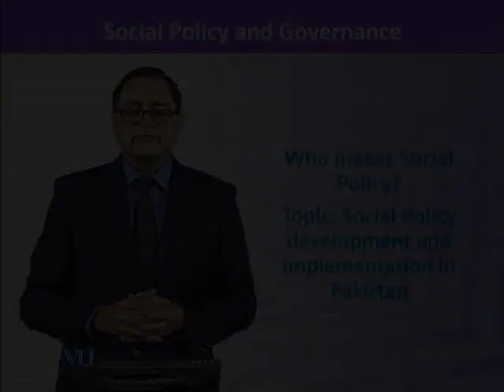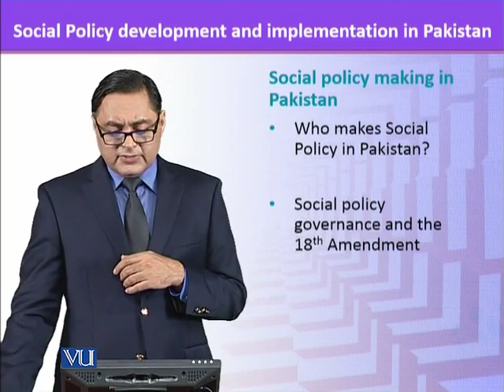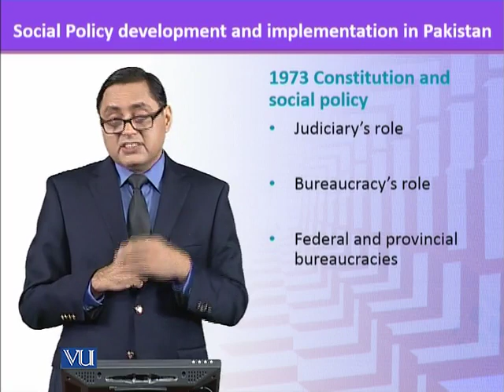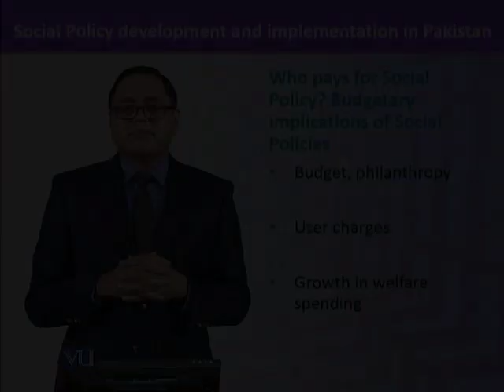SOC601_Topic011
Social Policy Development and Implementation In Pakistan